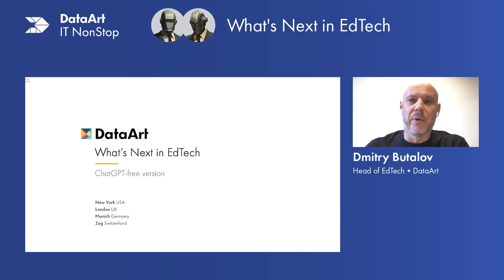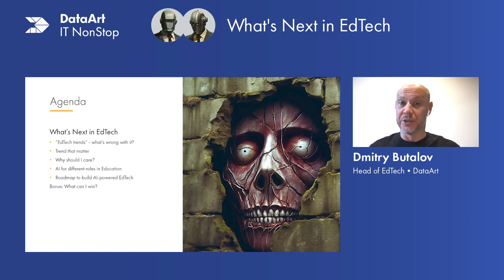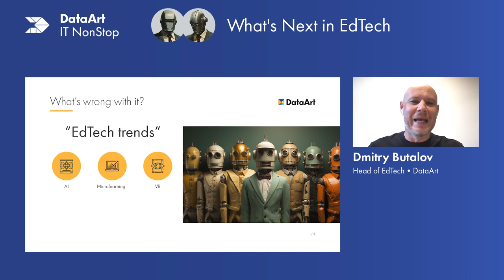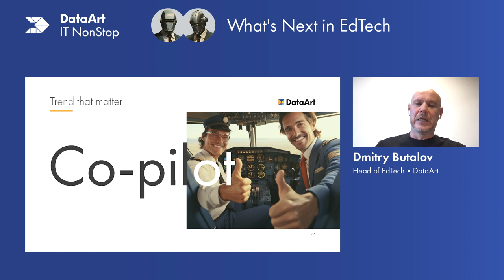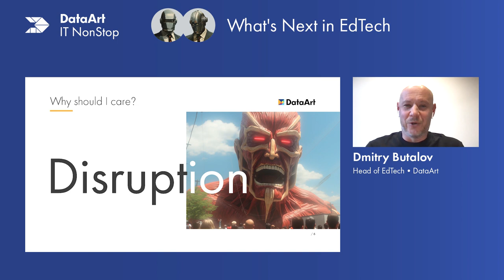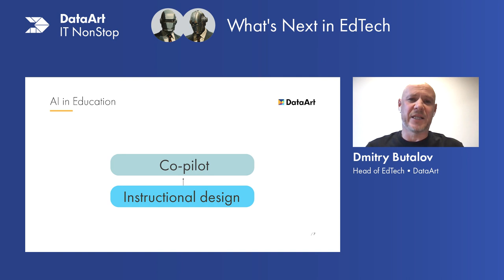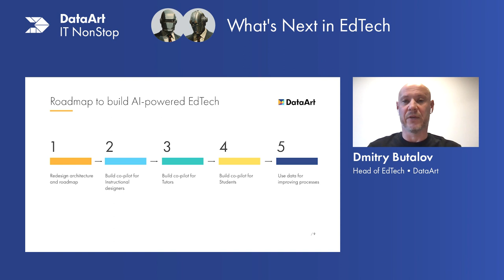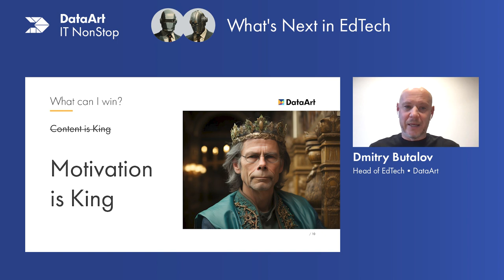What's Next in EdTech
Join us for a thought-provoking lecture by Dmitry Butalov, Head of EdTech at DataArt. We will unveil the emerging trends shaping the future of education technology, elucidate the diverse applications of AI across various educational roles, and address the foremost challenges currently facing the education sector.

Dmitry Butalov, Head of EdTech at DataArt